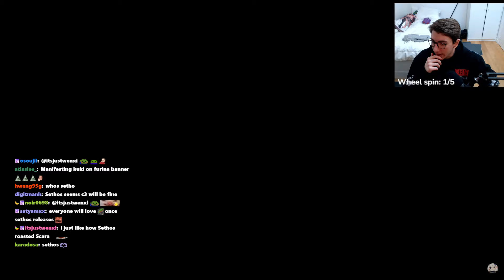Hoping for C6 Sethos | Demo reaction